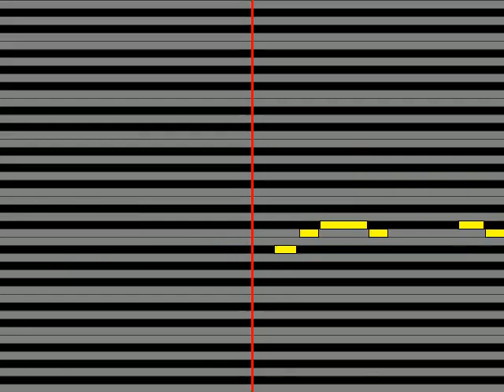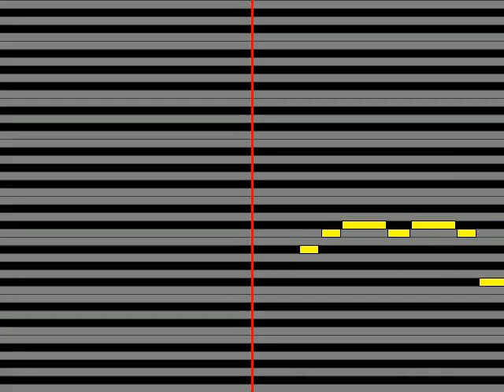【ガイドメロディ】 加藤和彦 不思議な日